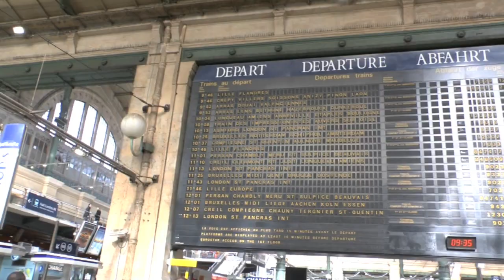A Train Journey Across Europe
- A quick video of my train trip across Europe. I traveled from Lisbon to Berlin and marveled at the countryside. Europe by train is a beautiful experience.